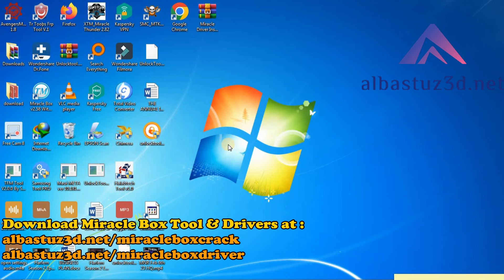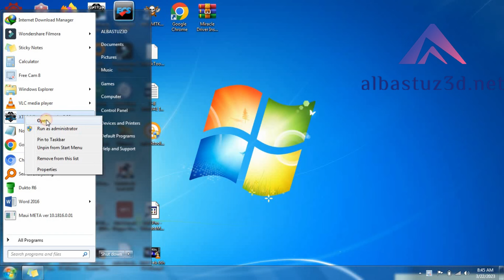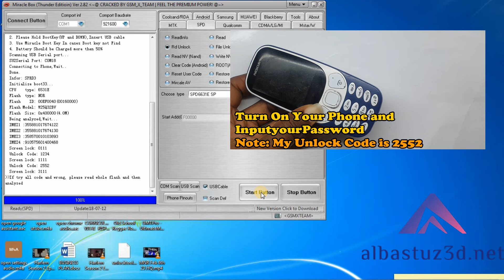How to Restore Factory Settings on Nokia 3310 Keypad Mobile Phone Password Reset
Hello Everyone this is How to Restore Factory Settings on Nokia 3310 Keypad Mobile Phone Password Reset

🎬️ Frp Tutorials...

REGARDS :
Albastuz3d